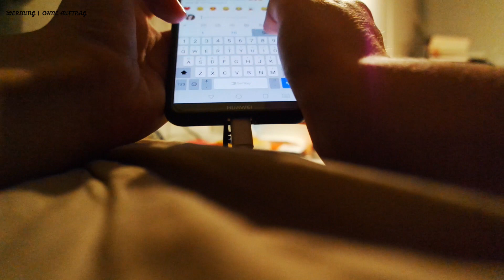Morning Routine | Vlogmas #5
Meine Morgen Routine an einem freien Tag
Heute zeige ich euch, wie meine Morgen Routine an einem Wochentag aussieht, wenn ich keine Uni habe. Ich hoffe, euch gefällt das Video:)

{Werbung wegen Nennung und Erkennung | Ohne Auftrag}

Ich bin Eva, 23 Jahre alt und ich bin ab August 2018 für vier Monate nach Kanada zum studieren gegangen.

Credit für Instagram Logo Animation:
© e a r l y s e v e n t i e s